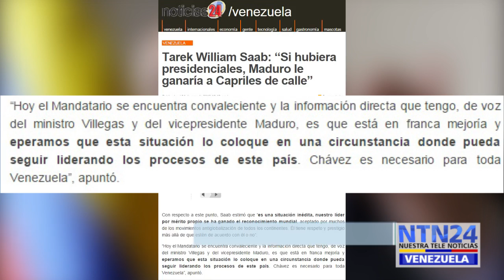MICRO CORTO MUERTE DE CHAVEZ